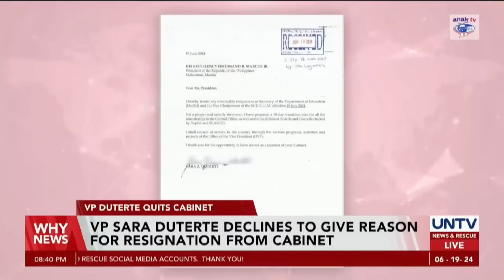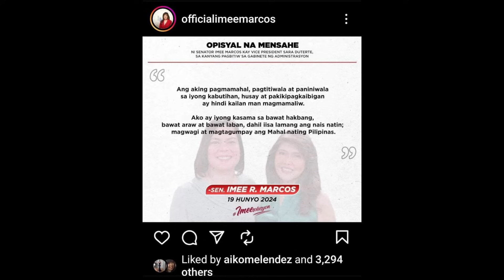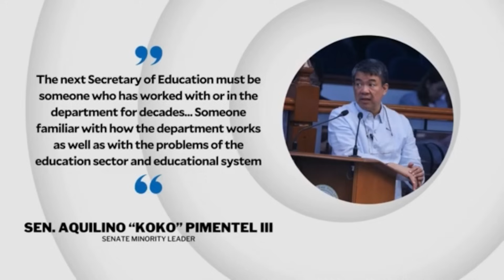EP141 - PAGBITIW NI VP SARA SA ILALIM NG GABINETE NI MARCOS JR.